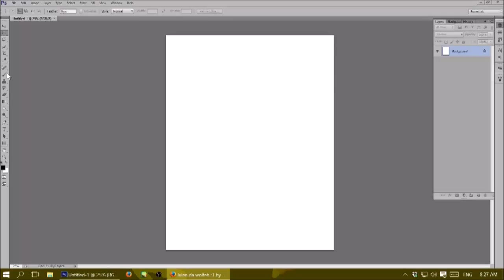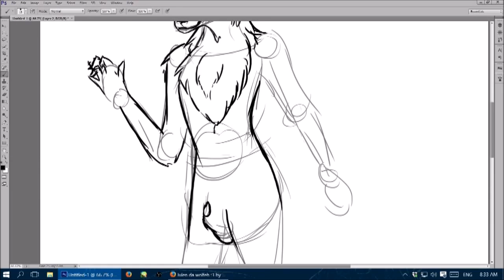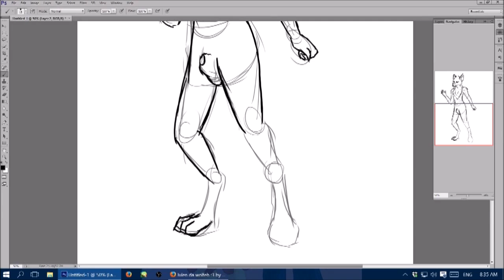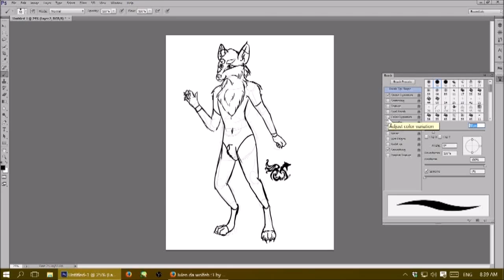Julen da wolfen